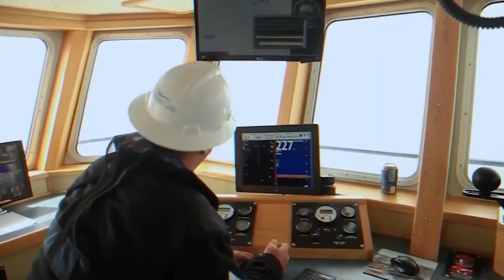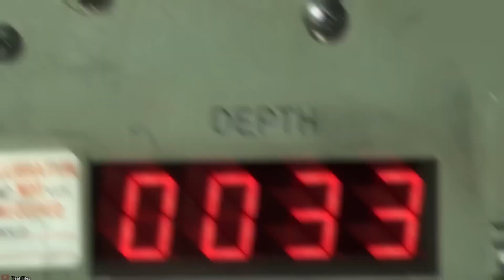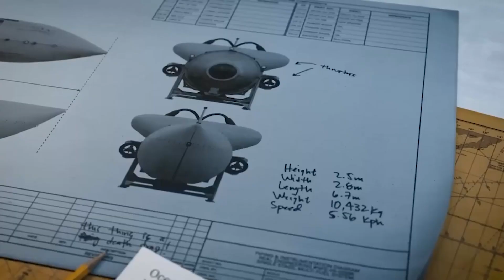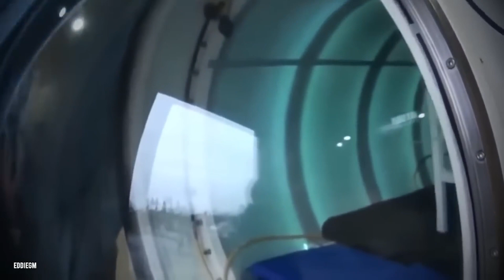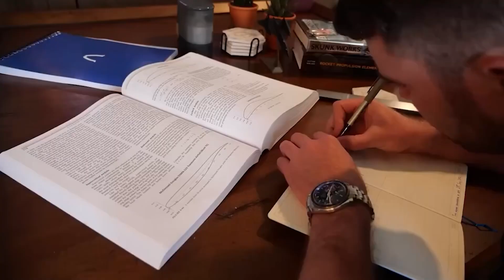Huge UPDATE: Stockton Rush's OceanGate In Partnership With A Marine Institute!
Five persons were aboard a tourist submersible that vanished in the North Atlantic on SUNDAY, JUNE 18. It was en route to the Titanic wreckage. Five days later, a costly search including ships, planes, sonar, and a remotely operated vehicle (ROV) found that the Titan had imploded, scattering wreckage on the ocean floor and taking all of the lives on board. The subject of media attention was OceanGate Expeditions and its overconfident CEO, Stockton Rush, whose obsession with creating a SpaceX for the ocean resulted in the disregard of industry standards and regulations and the construction of a submersible using off-the-shelf components, including a now-famous video game controller. But a puzzling Newfoundland connection evaded investigation.

The Memorial University of Newfoundland’s Marine Institute, located in St. John's, the provincial capital, announced in the MUN Gazette, the university's official news site, that it had partnered with OceanGate to give it access to its resources and students in the months before the accident.

Why did a scientific research institution collaborate with a dishonest submersible company?\

Angie Clarke, associate vice-president of academic and student affairs at the Marine Institute, is quoted in the press release as saying that "our partnership with OceanGate expands the opportunities for our students to participate in ocean exploration and gain hands-on experience by supporting the pre-departure preparation and through on-shore and sea-based work-terms."

An MUN student was working on Titan's mother ship, the Polar Prince, when radio contact with the submersible was lost and it imploded. "These expeditions provide students with insight into both history and their own futures in the ocean technology field as they support the dive teams and OceanGate's use of deep-sea technology." How did Canada's top ocean technology institute, which was manned by professionals with training in the very areas where OceanGate had so spectacularly failed, ignore the warning signs?

OceanGate Expeditions, based in Everett, Washington on the US West Coast, encountered a logistical difficulty while establishing a deep-diving operation on the US East Coast: how to get its equipment back and forth following the summer diving season? By collaborating with Newfoundlanders, the business was able to avoid such a costly issue and get vital community support and experience.

The MUN Marine Institute seemed the obvious choice. With work labs, storage areas, and a port for launching boats, the St. John's campus is a centre for the maritime industry. In addition, the institute has simulators that can replicate any maritime scenario imaginable, including driving a vehicle underwater, loading and unloading a ship, maintaining an engine room, deploying lifeboats, and navigating at sea in a variety of maritime environments. When a Guardian journalist visited the Marine Institute in 2012, he was able to simulate the Titanic's crash with an iceberg using the bridge simulator.

St. John's has evolved into the starting point for all Titanic-related missions, great and small, noble and less so, ever since the fabled shipwreck was discovered more than 600 kilometres off the coast of Newfoundland in 1985. From St. John's harbour, scavengers, archaeologists, scientists, filmmakers, and tourists set out on their expeditions to the Titanic. At the Marine Institute in February of last year, OceanGate's Titan arrived. Joe Singleton, the institute's interim head, said in an interview with the CBC in May about the recently announced relationship, "Everyone's super excited about it."

1. The videos have no negative impact on the original works.
3. The videos are transformative in nature.
4. We use only the audio component and tiny pieces of video footage, only if it's necessary.